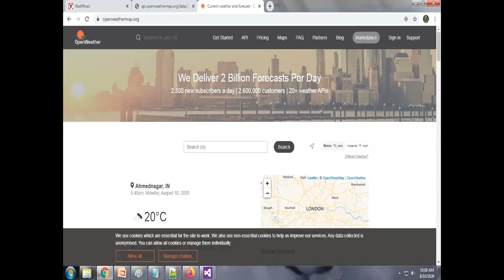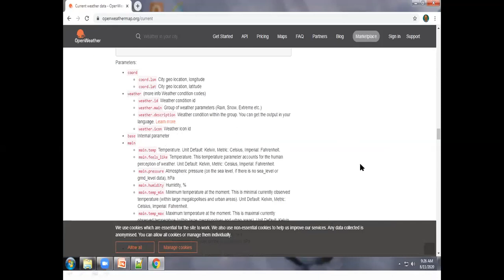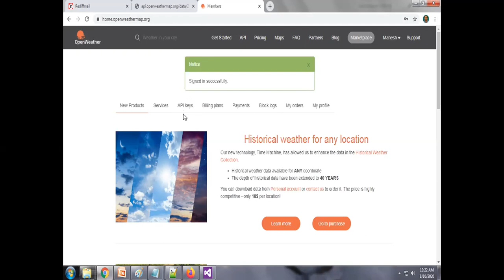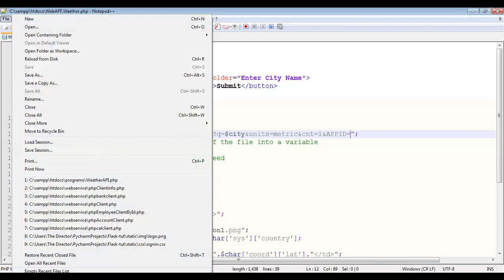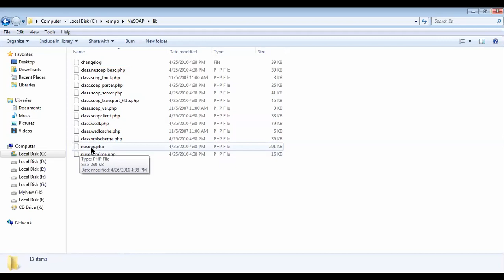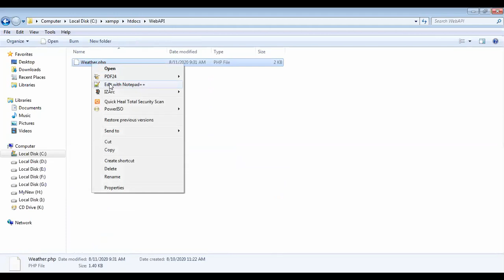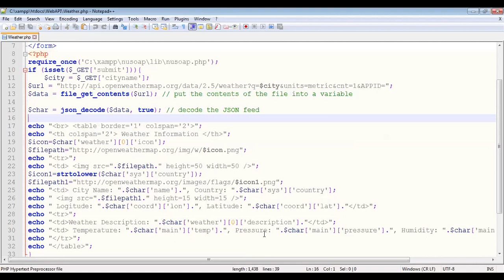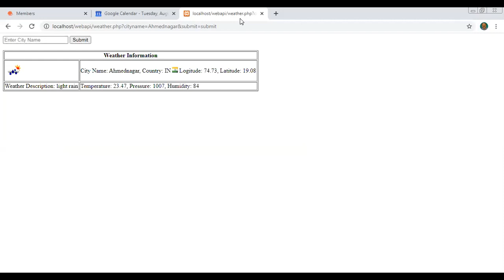Call Weather API using PHP Client - Part II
Call Weather API using ASP.NET, PHP and Python Client

To develop interoperable application using Service Oriented Architecture with the help of Calculator Service Example: